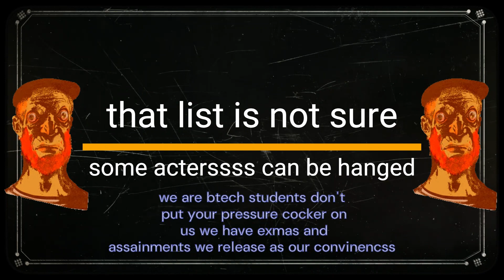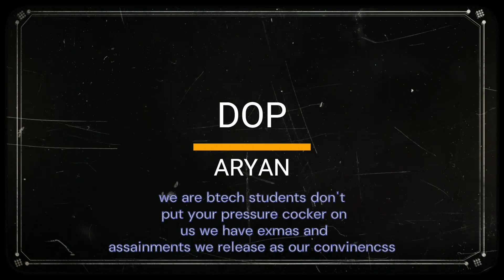B.TECH LIFES INTRO PROMO||LPU|| ROOMATES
In this video we’ll walk you through:
- we are giving our 100% to make so many videos to entertain you
- we are making films as per our own passion
- we may delay our videos but we are here for only entertain you

Our channel is about pakka entertainment. We cover lots of cool stuff such as podcasts, shotfims movie stuff